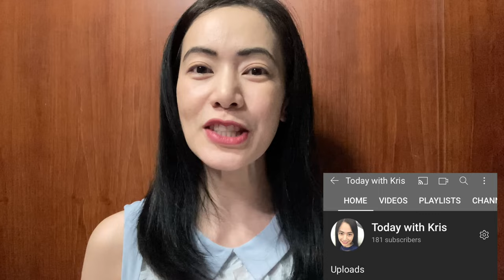First Reaction to 財津和夫 Kazuo Zaitsu - 「青春の影」（1974) Shadow of Youth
This is a fan-made reaction video to 財津和夫 Kazuo Zaitsu - 「青春の影」（1974) Shadow of Youth

Thank you guys for listening with me, I’ll see you all soon.